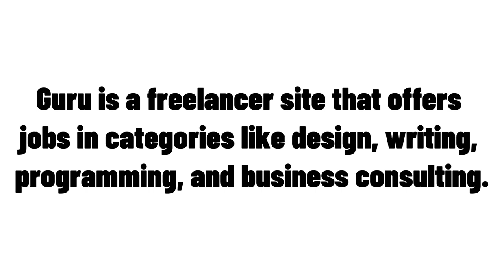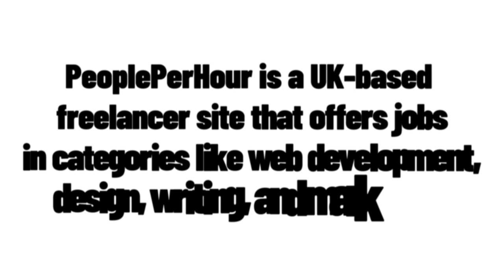Top 10 Freelancer Sites. [Tetra videos 03]